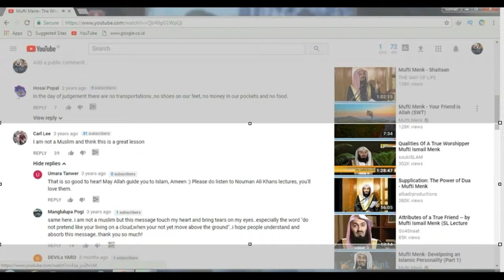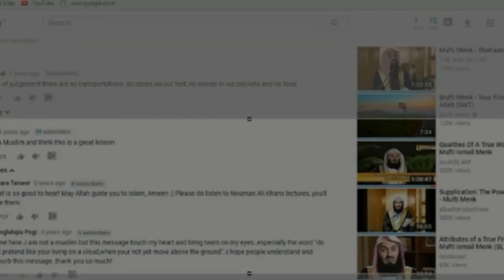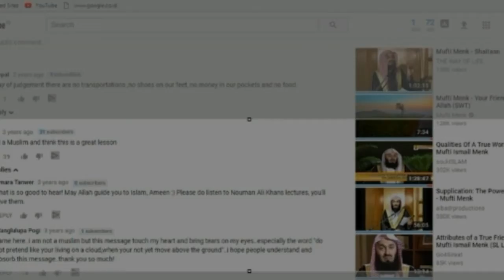The Wrong Motivation | Mufti Menk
Mufti Ismail Ibn Musa Menk of Zimbabwe.
Mufti Menk explaining where some people are mistakenly headed and where they should be headed in life.